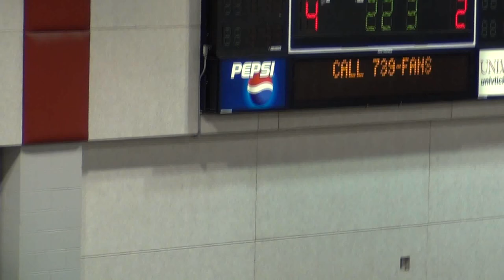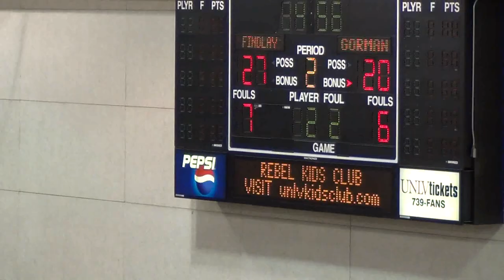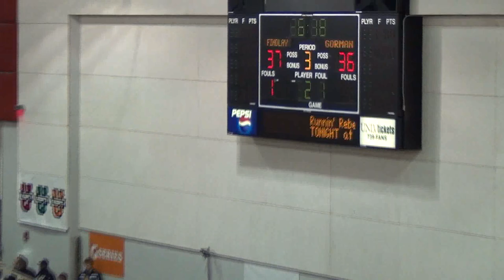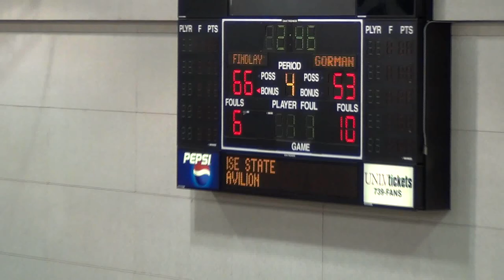Bishop Gorman Gaels NV vs Findlay Prep Pilots NV 2012 Big City Showdown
Big City Showdown, Bishop Gorman vs Findlay Prep, January 21, 2012 Top 25